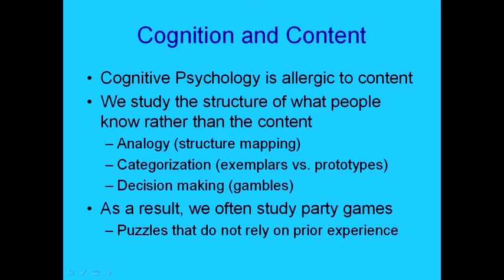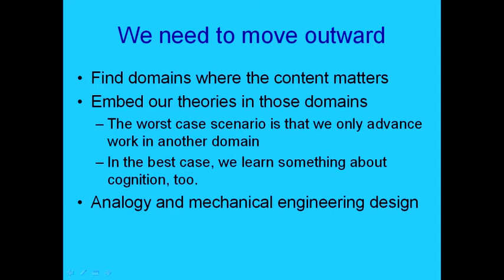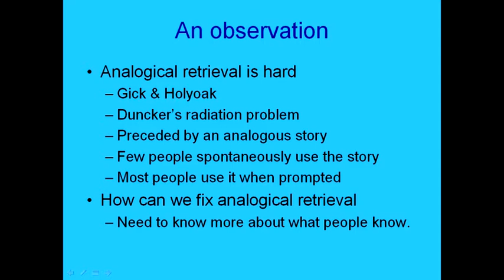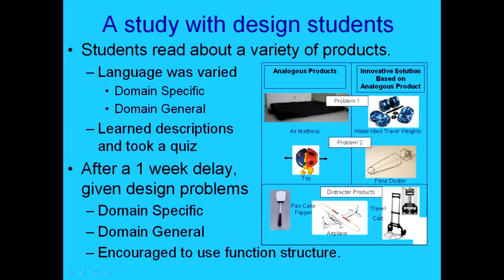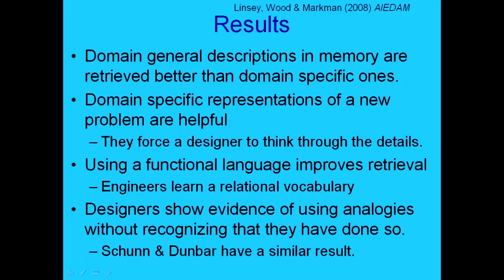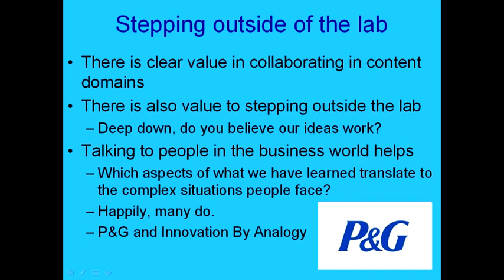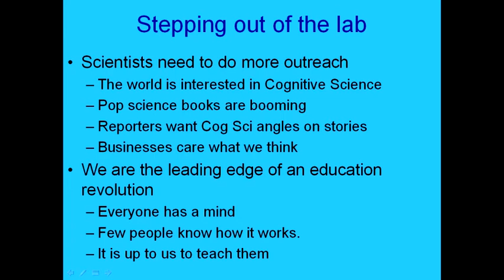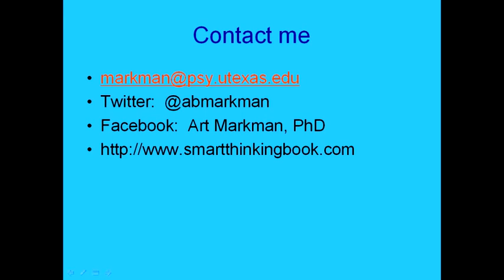Smart Thinking: From the Lab to the World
Art Markman speaks on the topic of Smart Thinking: From the Lab to the World.

About the speaker:

Art Markman is the Annabel Irion Worsham Centennial Professor of Psychology and Marketing at the University of Texas at Austin. He has written over 125 scholarly papers on topics ranging from analogical reasoning to decision making to motivation. He is also the executive editor of the journal Cognitive Science. Art blogs regularly for Psychology Today, Huffington Post, and Harvard Business Review. His latest book, Smart Thinking (Perigee) brings cognitive science to a broad audience to help people think more effectively.